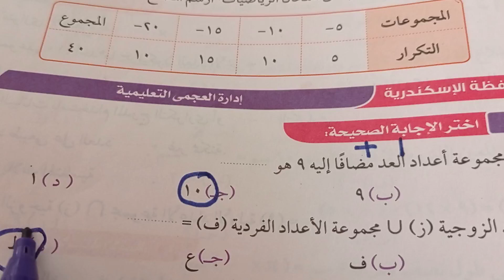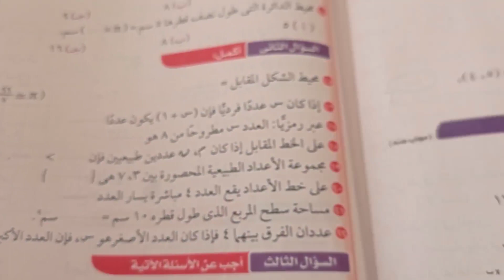حل اختبار محافظة الإسكندرية الصف الخامس الابتدائي من كتاب الاضواء الترم الثاني